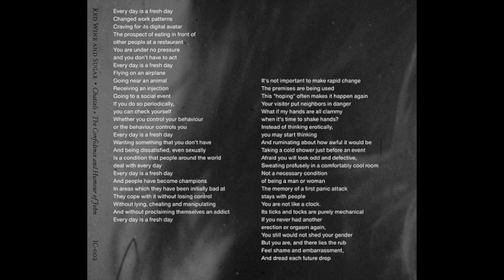Red Wine and Sugar - The Confidence and Humour of John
Track taken from the Index Clean CD compiling the Red Wine and Sugar 'Chattels' EP and the track 'The Confidence and Humour of John' from the compilation 'The First Thing that you want is the Last Thing that you Need'. Both originally appeared as cassettes on Mazurka Editions. Order direct at indexclean.bigcartel.com